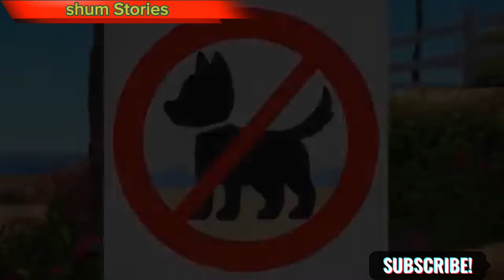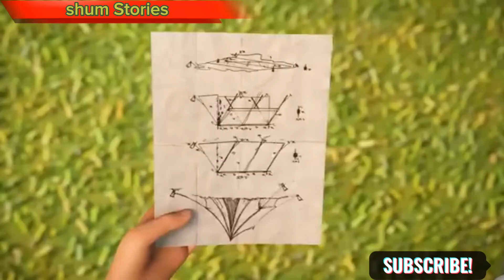Barbie summer fun